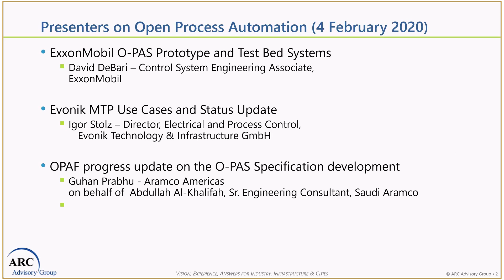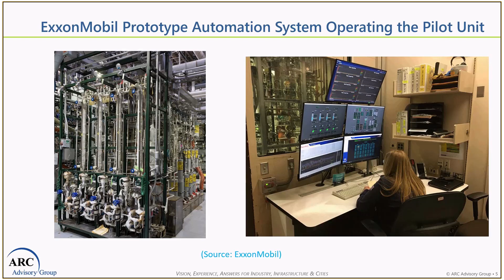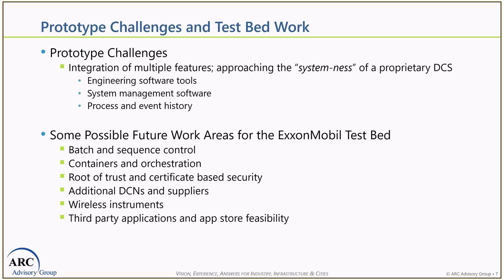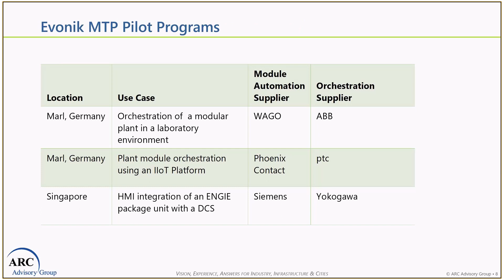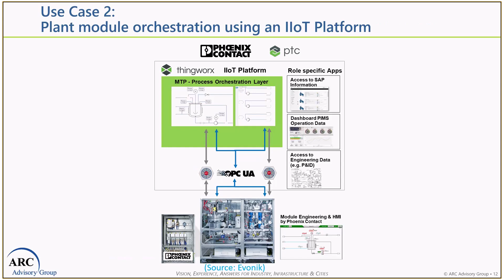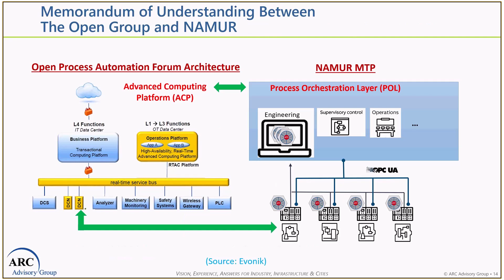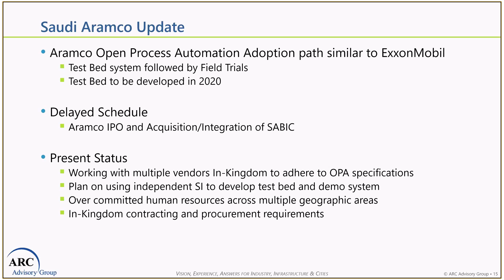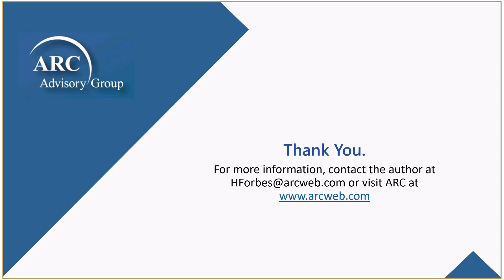Open Process Automation Status presented at The ARC Orlando 2020 Forum by Harry Forbes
This webcast covers the Open Process Automation presentations by ExxonMobil and Evonik at the 2020 ARC Industry Forum in Orlando.  ExxonMobil presented on their prototype Open Automation project and testbed, while Evonik explained 3 projects that used the NAMUR Module Type Package (MTP) technology.